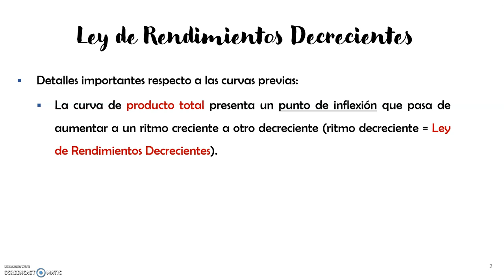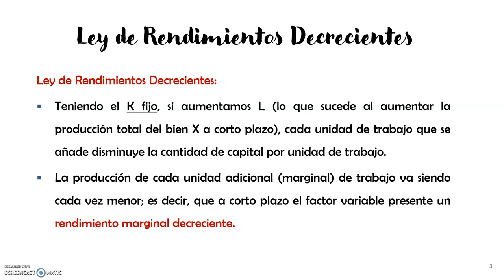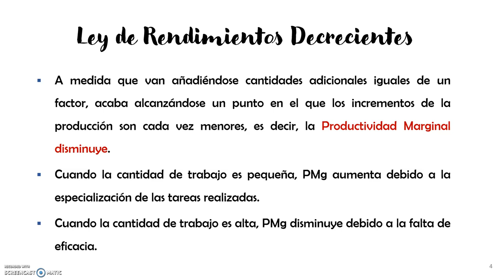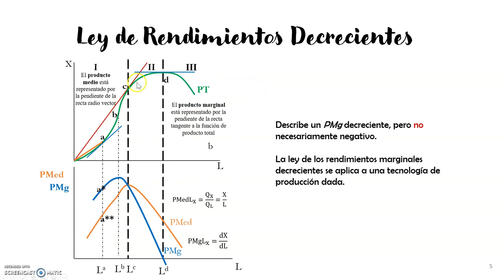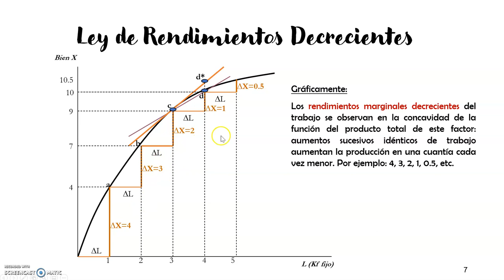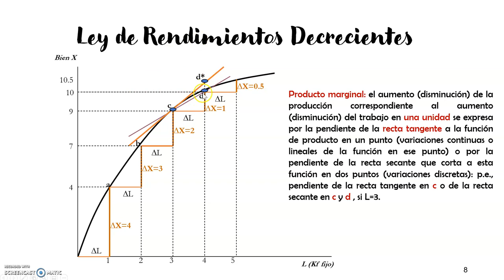Tema 4.2 - Ley de Rendimientos Decrecientes